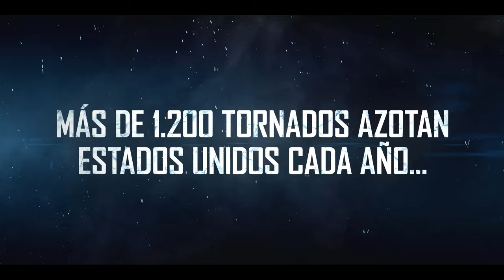Frente al tornado (2021) | Trailer en español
Historia situada en una pequeña ciudad estadounidense, donde los residentes empiezan lo que creen que será un día más en sus vidas. Sin embargo, la Madre Naturaleza tiene otros planes para ellos. Los habitantes tendrán solo 13 minutos para buscar refugio antes de que el mayor tornado que se ha visto en años asole la ciudad, mientras ellos luchan por proteger a sus seres queridos y salvar sus vidas.